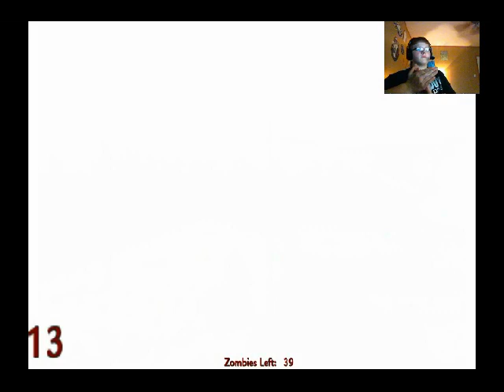Custom Zombie map Silo Ended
Jesus this map was hard and hope u guys like the surprise